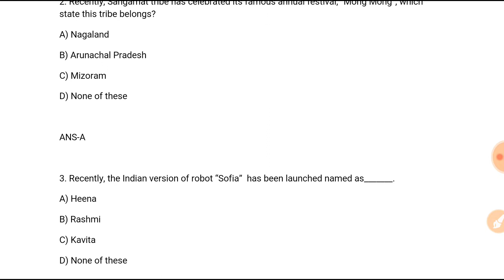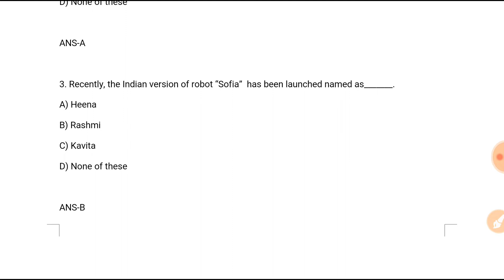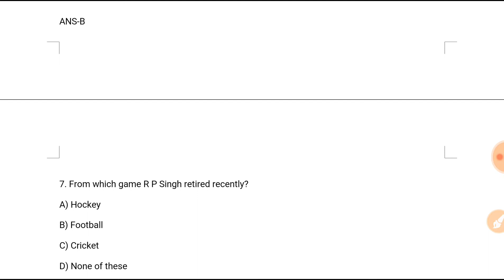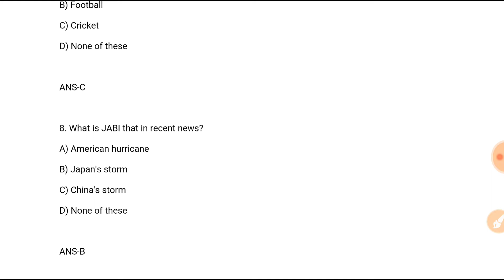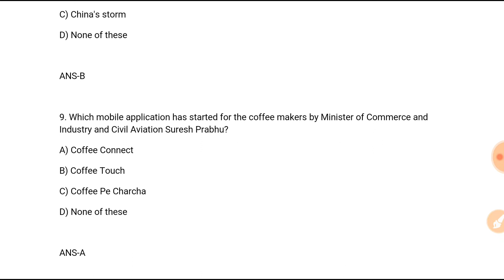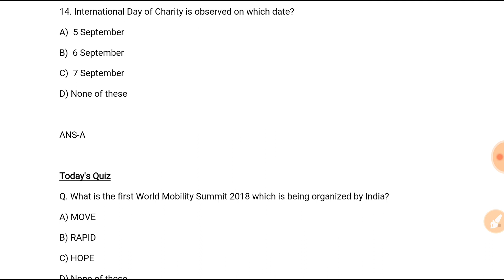DSC Dose #245 | 7th September 2018 | Daily Current Affairs | Railway SSC Banks Others | In Hindi